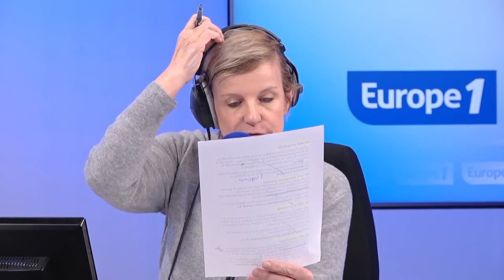Tarn-et-Garonne : Le père de la mariée attaque son gendre à coups de couteau